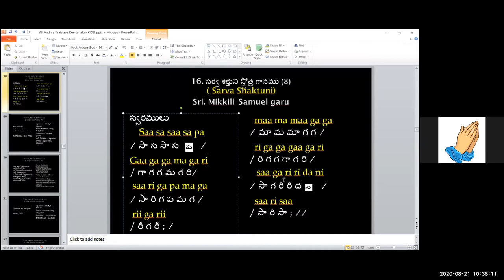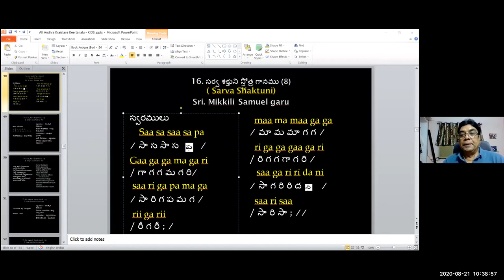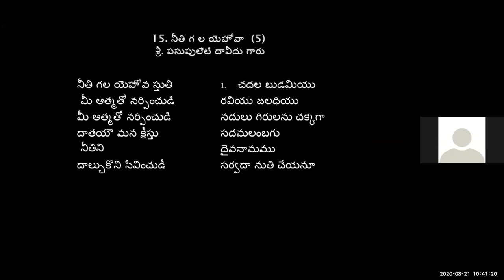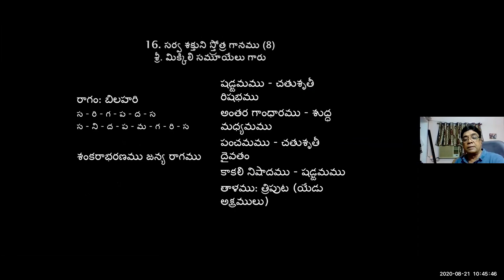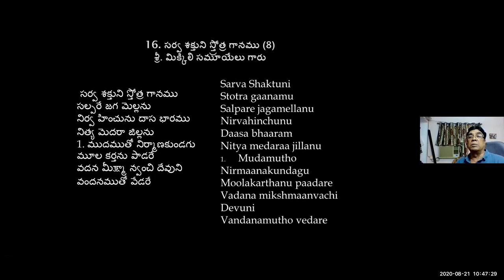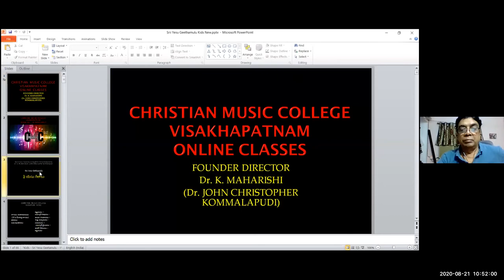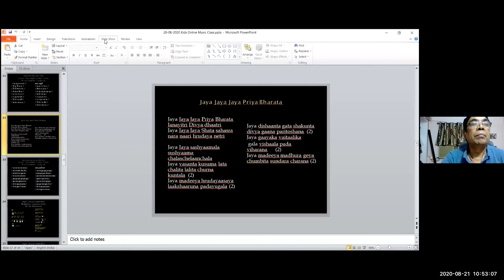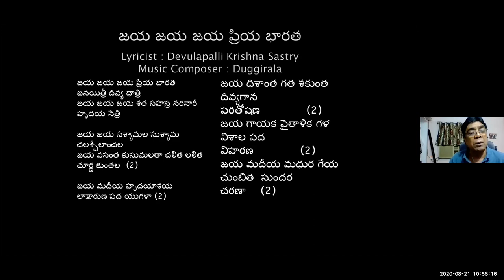#86 ~ CMC KIDS ZOOM CLASS ~ Dr K Maharishi's Christian Melodies ~ 21st AUG 2020